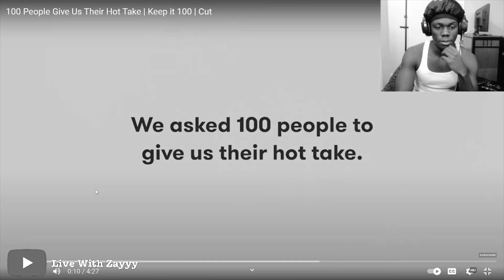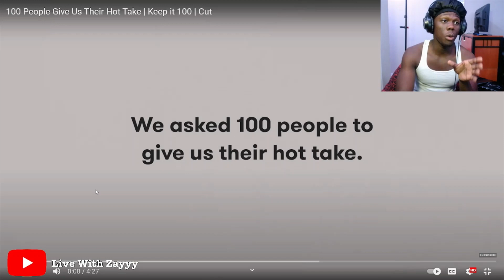Why Does She Hate Men? 😭| 100 People Give Us Their Hot Take